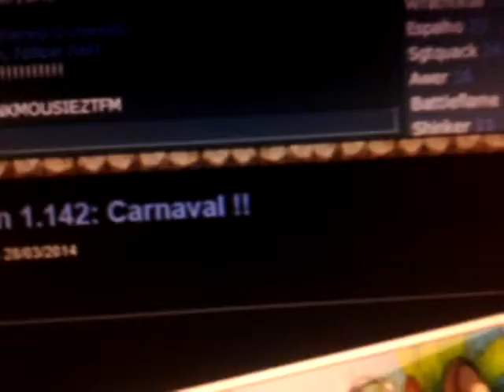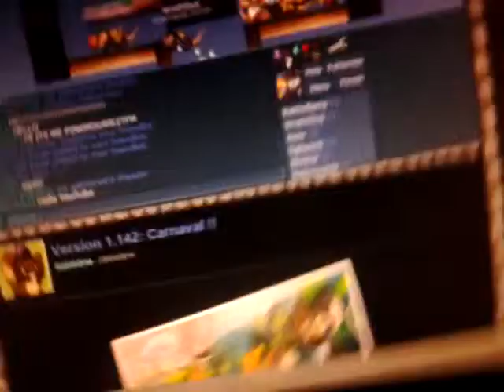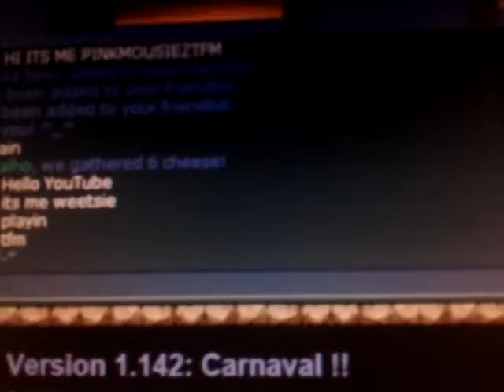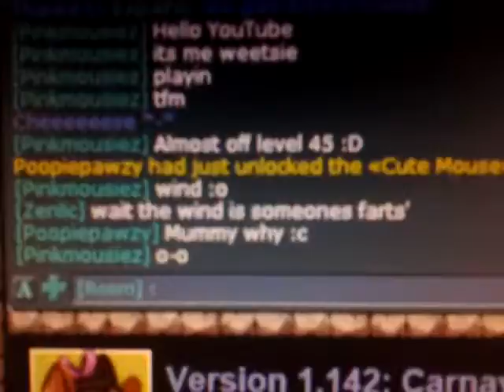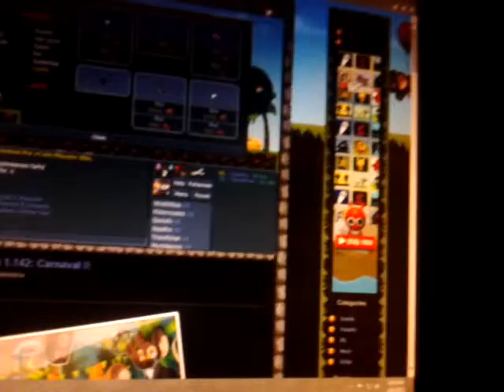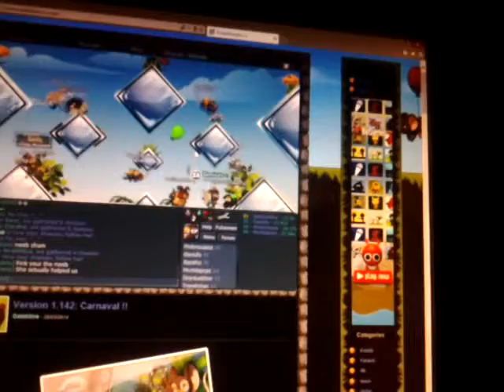Meese's first video